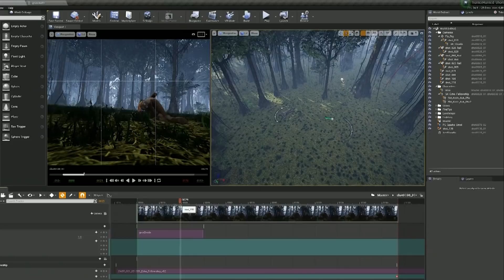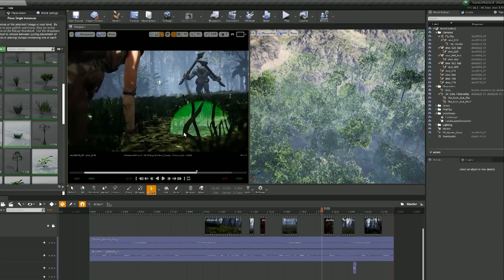Learning Virtual Production Through the Unreal Fellowship | Spotlight | Unreal Engine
Meet creatives from the Unreal Fellowship, an intensive blended learning experience that helps industry professionals get up to speed on virtual production with Unreal Engine. Hear what they have to say about new techniques that are transforming their workflows.